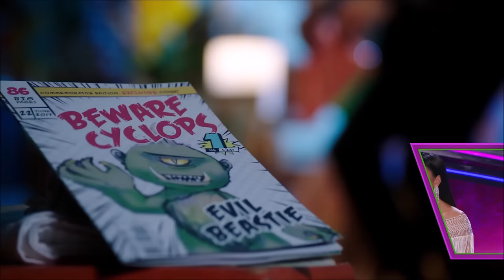ALL MASKED SINGER REVEALS (Season 7)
ALL ARE UNMASKED!! The Good, The Bad and The Cuddly!! 3 Teams battles it out and Team Good won!! This season was BONKERS!! See you all for Season 8!